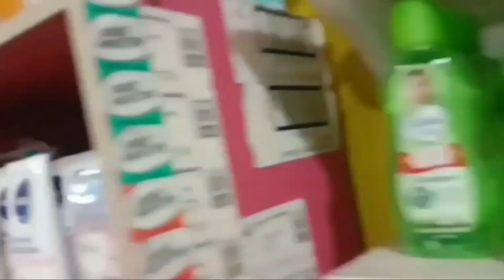TERNAK SAPI BALI TANPA NGARIT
Ternak sapi dengan cara ini memang Meringan kan pemilik nya karena ternak sapi tanpa ngarit , cukup di ikat di bawah pohon sawit

selain rumput  yang hijau sapi ini pun terlindung pohon sawit apa bila terik matahari ,
hal ini sangat menguntungkan
bagi peternak sapi karena tanpa Ngarit

hanya memindah kan dari pohon satu ke pohon lain nya
maka peternak akan sangat terbantu karna ternak sapi tanpa Ngarit,

TMC RAFLESIA